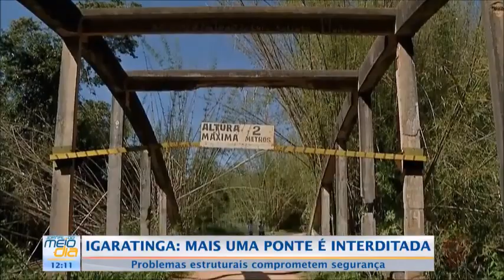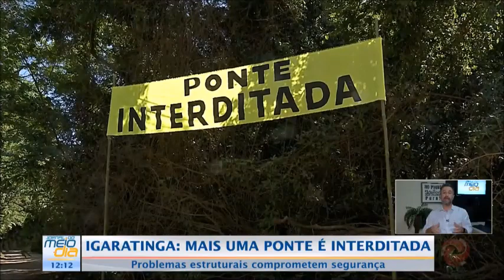Igaratinga: Mais uma ponte é interditada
Os moradores e motoristas de Igaratinga estão na bronca depois que a ponte sobre o Rio São João desabou e agora a que estava sendo usada como desvio, foi interditada.